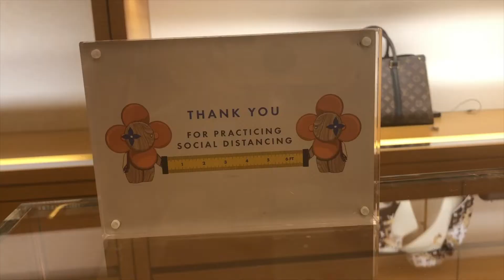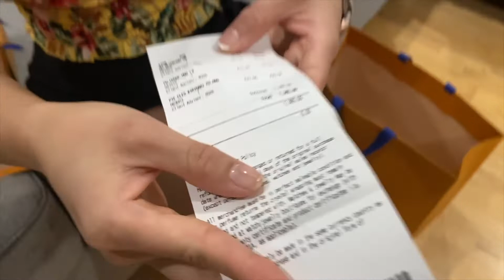Unbox 4 items LV: Cosmetic Pouch, Earrings, Belt, Key Holder.